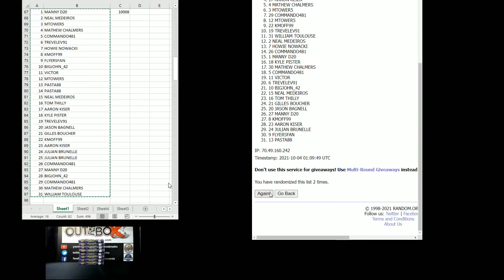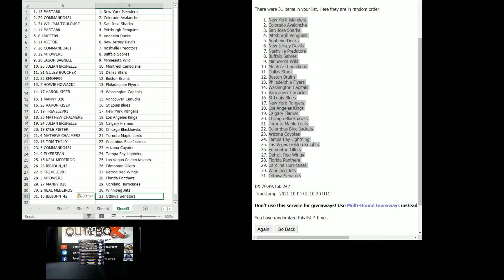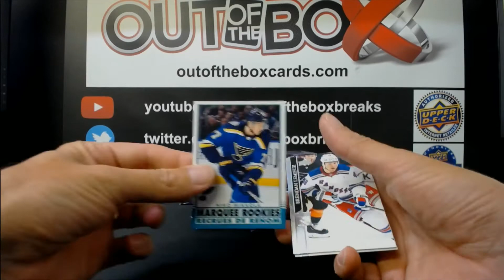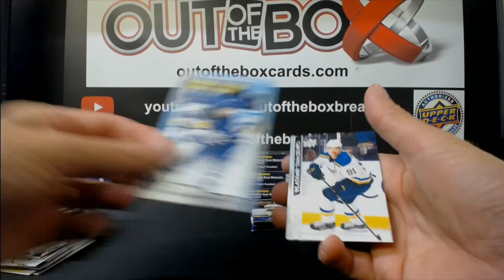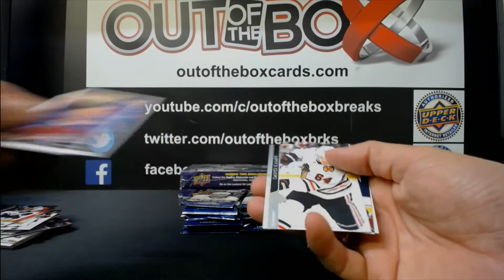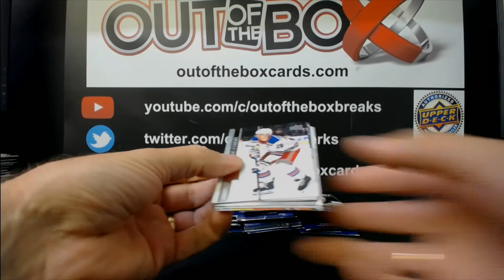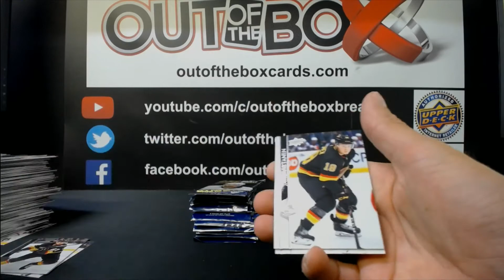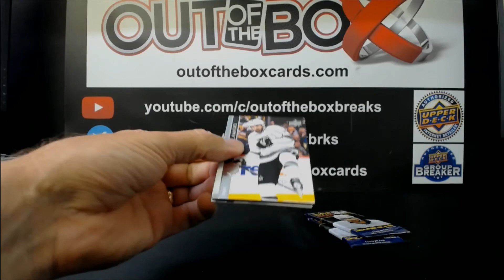Out Of The Box Group Break #10008 20-21 SERIES 2 4 BOX TEAM RANDOM